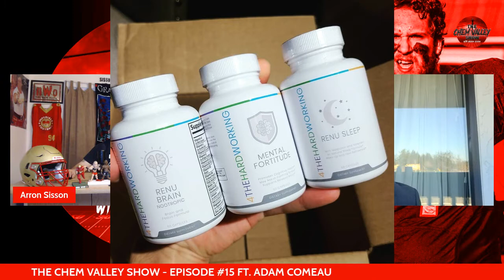The Chem Valley Show - Episode #15 ft. Adam Comeau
The Chem Valley Show - Episode #15
Featuring Adam Comeau
I am joined by my friend Adam Comeau who is the owner and founder of 4THW Supplements. We talk about the development of his product over the years along with some of the hurdles he has been faced with along the way. We also discuss his career working for the Canadian Armed Forces and his current job as Military Police for the CAF.